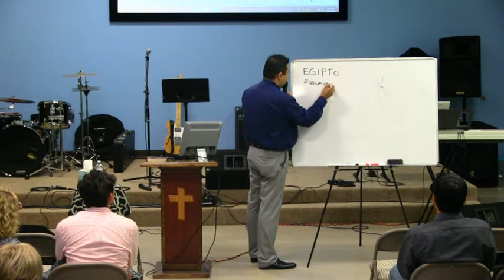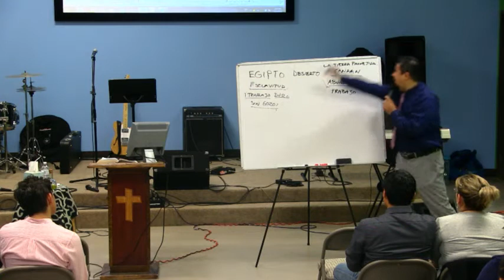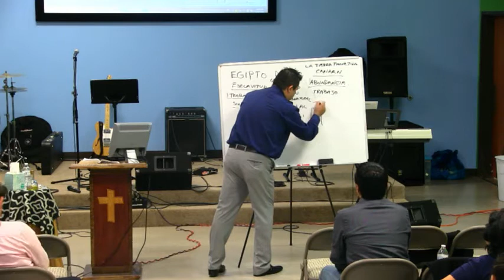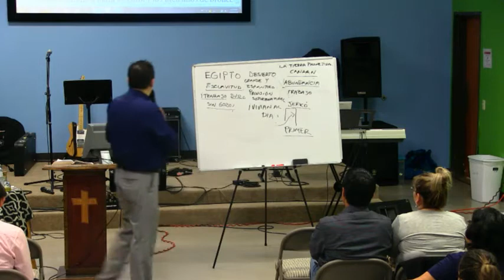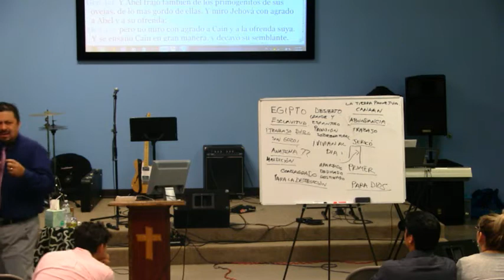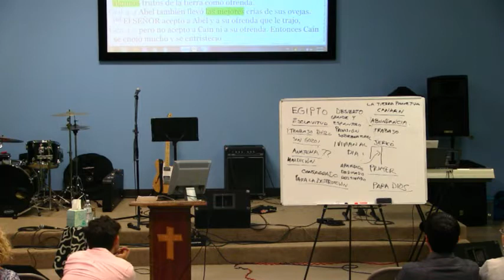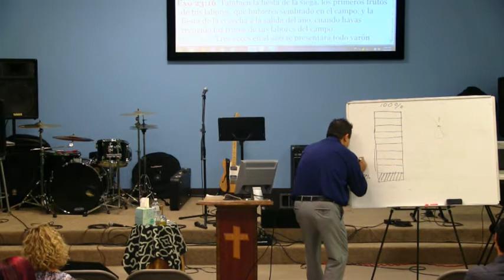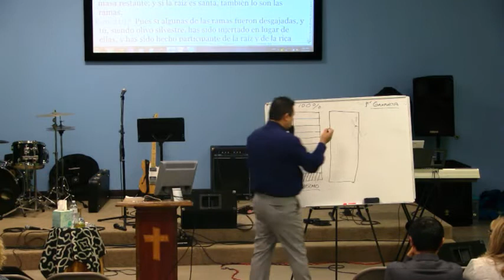Primicias IV /18 frbrero 20018